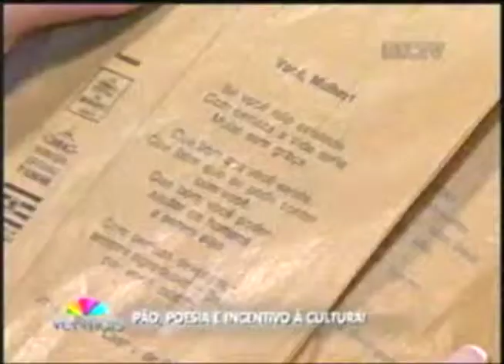Programa Ver Mais - Pão, Poesia e incentivo á Cultura